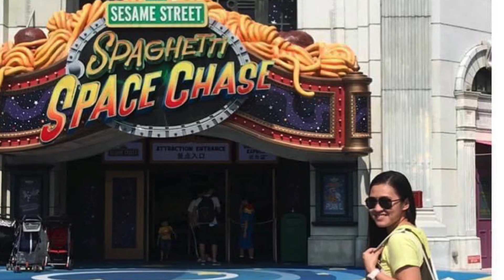Where do you want to travel to and why?? 🙂🖼😉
INTRO.

Lovelots 😍😍🍂🍁

❣️Don’t Hate Just Love❣️